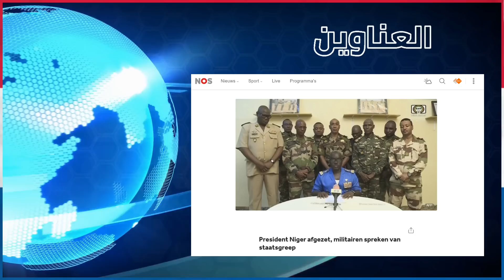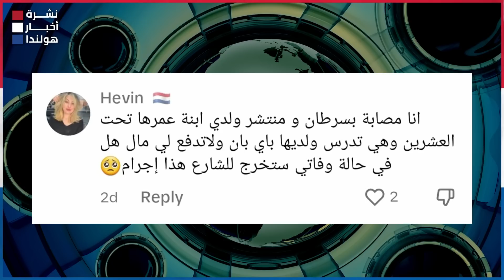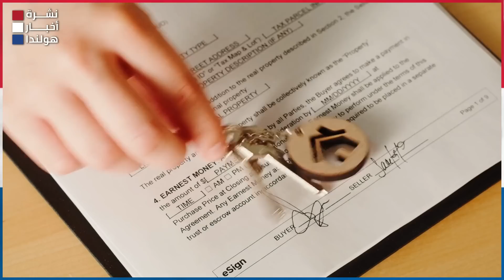أخبار هولندا || اللجوء في البرازيل بدلاً من أوروبا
أهم أخبار هولندا_اليوم وأخبار اللاجئين في

0:00 العناوين
0:46 أنا مريضة بالسرطان، هل يمكن طرد بنتي من بيتي بعد وفاتي؟ - إتفاق حكومي وشروط قوية
9:15 ١١ ألف لاجئ بدون منزل - إدارة الكامبات تطالب بتطبيق قانون توزيع المنازل علي اللاجئين
10:33 كيف يتم إختيار بلدية للاجئ؟
14:06 نحس هولندا - قرار يمنع عزل المنازل في هولندا
17:25 فرنسا سبب أزمة اللجوء والدليل في إفريقيا
19:26 لماذا تخاف الدول الأوربية من أزمة النيجر؟
20:51 فضيحة جديدة في مؤسسة حكومية هولندية
23:27 اللجوء في البرازيل بدلا من اوروبا
24:27 سحب السفينة المحترقة في هولندا
25:32 محاكمة ناشطي المناخ في لاهاي
26:29 أخبار سريعة: هروب سجين - حادثة ط*ن - أول موقع لأمازون بهولندا
27:47 أخبار الرياضة : مارسيلو وإصابة مروعة
28:12 قصة الهولندي الذي سيتم طردة من بيت أمه بعد وفاتها